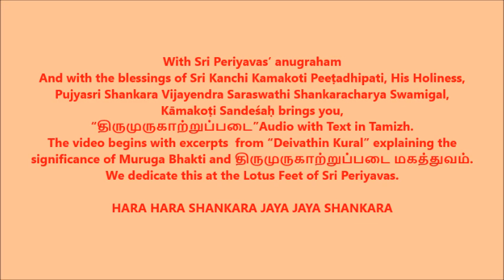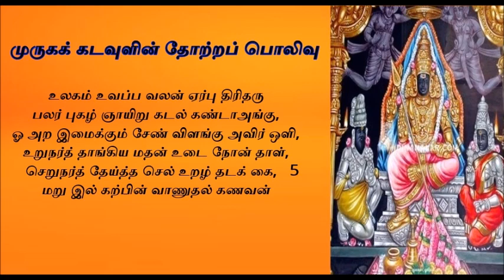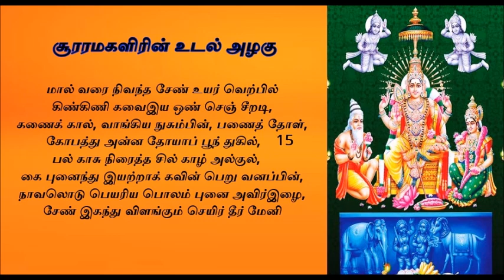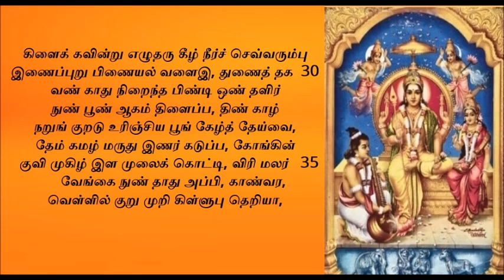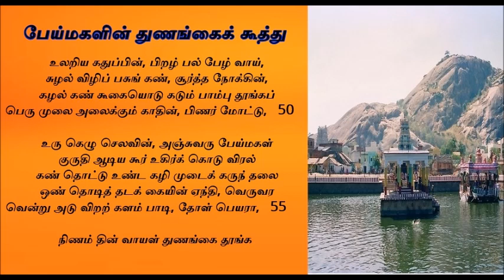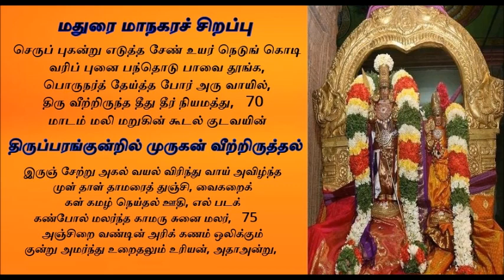Thirumurugatrupadai Audio with Text in Tamizh - part 1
With Sri Periyavas’ anugraham and with the blessings of Sri Kanchi Kamakoti Peeṭadhipati, His Holiness, Pujyasri Shankara Vijayendra Saraswathi Shankaracharya Swamigal, Kāmakoṭi Sandeśaḥ brings you, “திருமுருகாற்றுப்படை”Audio with Text in Tamizh. The videos begin with excerpts  from “Deivathin Kural” explaining the significance of Muruga Bhakti and திருமுருகாற்றுப்படை மகத்துவம். We dedicate this at the Lotus Feet of Sri Periyavas.